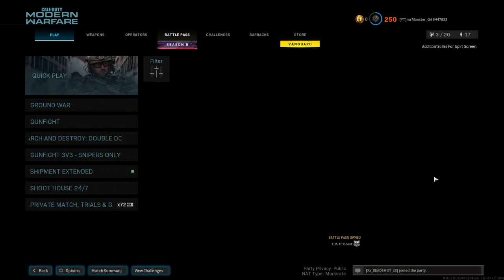I'm not so sure about this....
i'm not sure about this gameplay